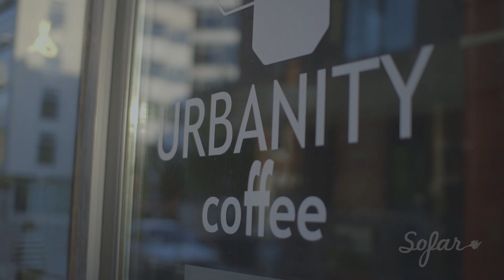Grainne Hunt - The Words Of It All | Sofar Dublin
Grainne Hunt performing "The Words Of It All" at Sofar Dublin on May 23rd, 2016

(Sofar Sounds Dublin, Show #3467)

Artist: Grainne Hunt

Filmed by: Ciaran O'Brien & Cian Moynan

Edited & Audio by: Ciaran O'Brien